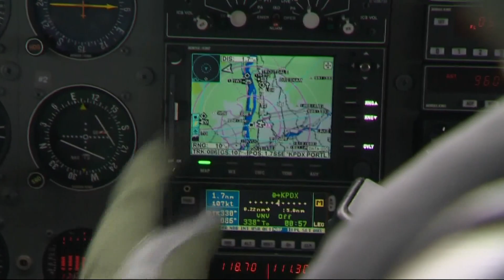Portland police officer recalls tracking down carjacking suspect from the sky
Video obtained by KGW shows a carjacking suspect trying to lose police. He may very well have succeeded, at least for awhile, if not for a Portland police airplane tracking the stolen truck and trailer from the sky.

"He's driving super recklessly," the officer in the airplane said over the radio. "Heading down Sandy. Going into oncoming traffic."

"If he hits someone we're going to have a problem," said Tactical Flight Officer Bill Balzer.

Balzer was the Portland Police Bureau's eye in the sky April 27. He caught wind of the carjacking and was overhead in mere minutes.